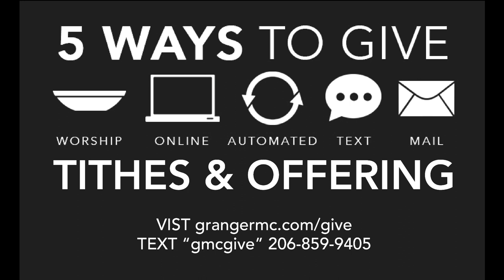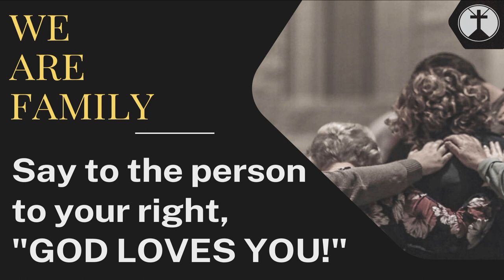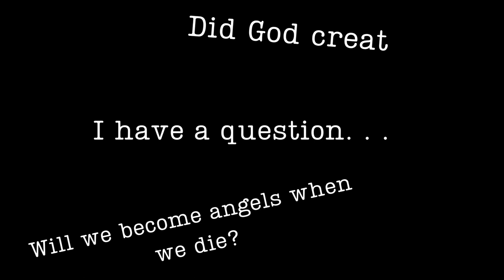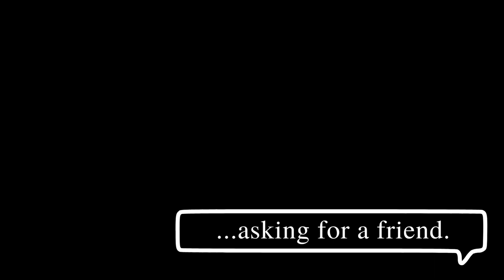Sunday Morning Worship Service 9.18.22